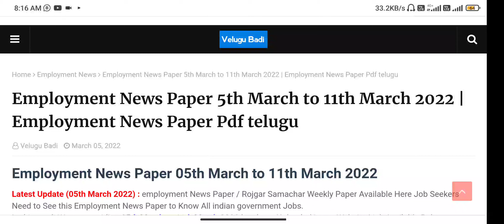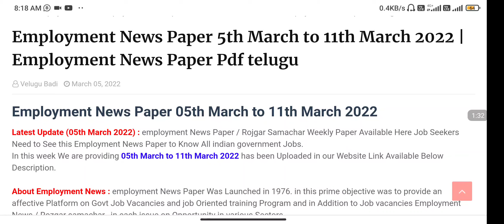Ministry of Defence/ Group C/ Army All Notifications | Download Employment News Paper March 5 to 11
Indian history questions, Indian History online mock test for free, Indian history model questions, Indian history questions for all competitive exams, Indian history, Indian History online exam.